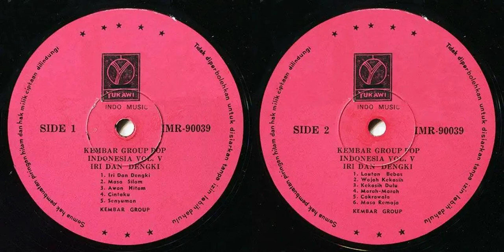Yukawi IMR-90039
00:00 Iri dan Dengki
03:13 Masa Silam
06:10 Awan Hitam
08:57 Cintaku
12:28 Senyuman
15:03 Lautan Bebas
17:00 Wajah Kekasih
20:00 Kekasih Dulu
22:49 Marah Marah
24:54 Cakrawala
28:12 Masa Remaja